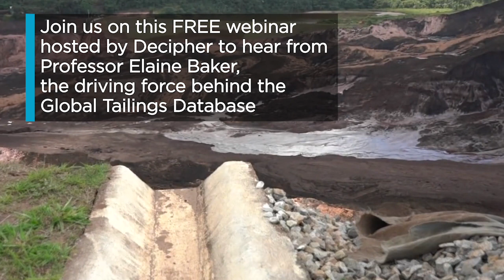Investor Mining and Tailings Safety Initiative - is your company ready?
2019 witnessed the devastating failure of Brazil’s Brumadinho’s tailing dam which took 250 people’s lives.

Just two days after the tragic event, a group of investors co-led by the Church of England Pensions Board and the United Nations Environment Program announced the Investor Mining and Tailings Initiative, and called upon 727 extractive mining companies to make disclosures about their tailings storage facilities to form an independent global database.

Your company may have been one of them.

Join this FREE webinar hosted by Decipher to hear from Professor Elaine Baker, the driving force behind the Global Tailings Database, and Anthony Walker, CEO of Decipher (Wesfarmers).